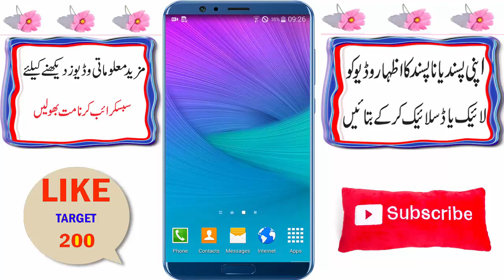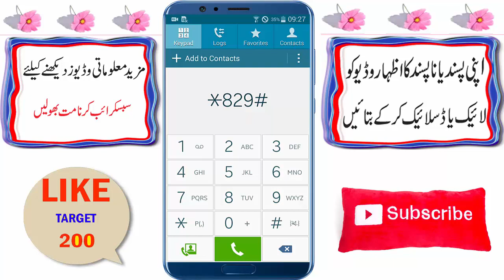Jazz Ramzan Internet Offer 2018 Mobilink new Ramzan Offer Code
Jazz Ramzan Internet Offer 2018
Internet Offer 2018 Mobilink new Ramzan Offer Code
Allah Hafiz.